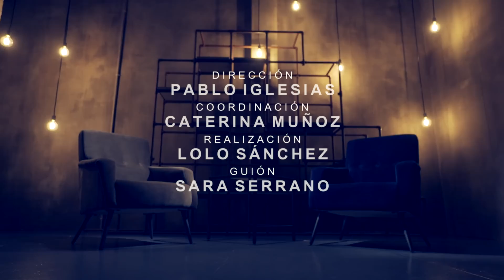Otra Vuelta de Tuerka - Ernesto Samper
Nuestro invitado de hoy dijo una vez: "No todas las personas ricas tienen apellido y no todos los que tienen apellido son ricos. Yo pertenezco a la segunda condición". Fue Embajador, Ministro y finalmente Presidente de su país. Tras ello ha desempeñado un notable y discreto papel internacional.
En Otra Vuelta de Tuerka: Ernesto Samper.

Emisión: Viernes 12 de abril de 2019